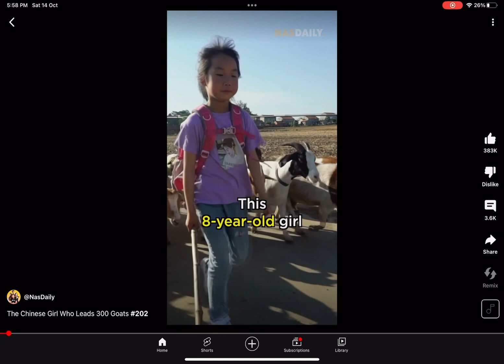Nas daily meme